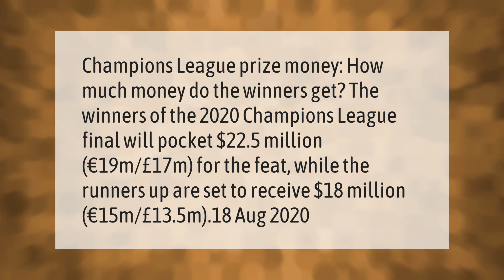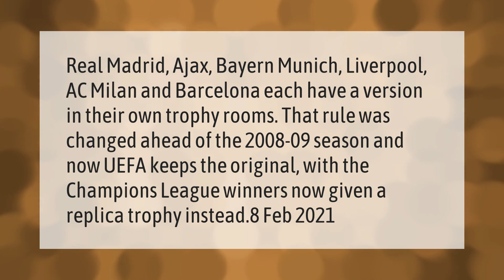How much money do you get for winning the Champions League?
00:00 - How much money do you get for winning the Champions League?
00:44 - Which league has the highest prize money?
01:14 - Do Champions League winners keep the trophy?
01:48 - How much money will Liverpool get for winning the Premier League?

Laura S. Harris (2021, February 25.) How much money do you get for winning the Champions League?
    AskAbout.video/articles/How-much-money-do-you-get-for-winning-the-Champions-League-222499